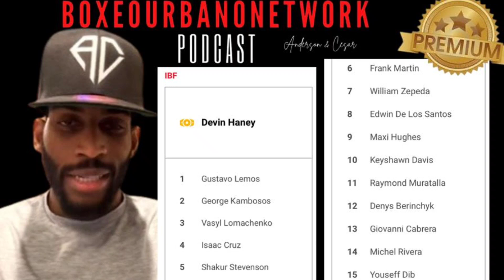Andy Cruz "Cuando pudiera Regresar al ring el talentoso púgil cubano"